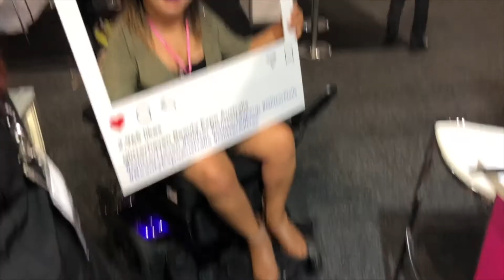A Message to the TAFE Teachers